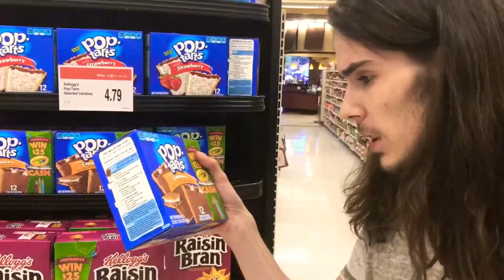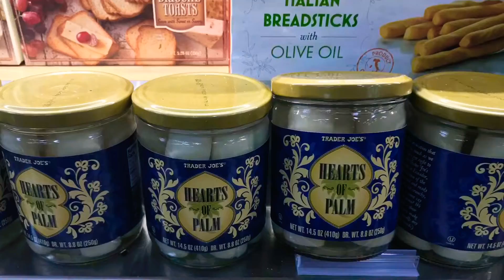Einkaufen in California VLOG 007# / so viel Neues ihr glaubt es nicht!! | Nickelsan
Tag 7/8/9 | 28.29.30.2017